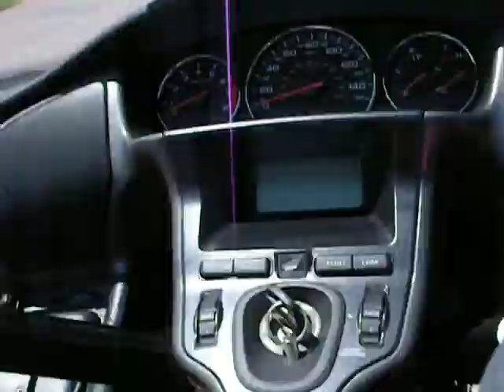2011 Close Encounter with Bison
A very close encounter on a motorcycle with bison at Custer State Park in South Dakota, near the town of Sturgis.